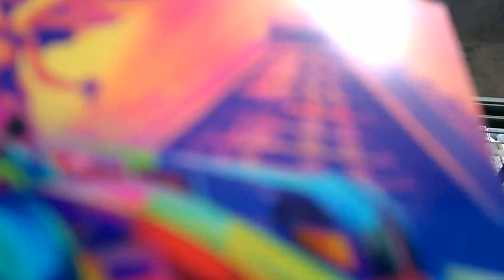Gp México Video 1